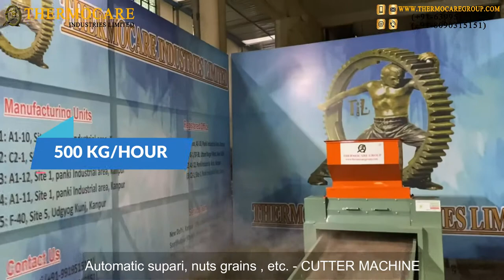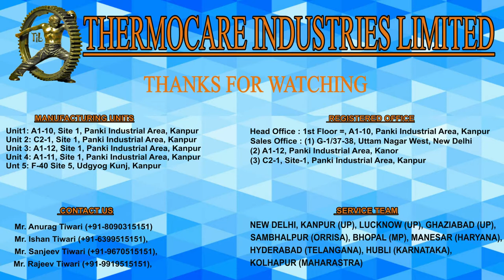Supari Cutter with Chhanna Machine | Supari cutting machine | Betelnut Cutting - 30"